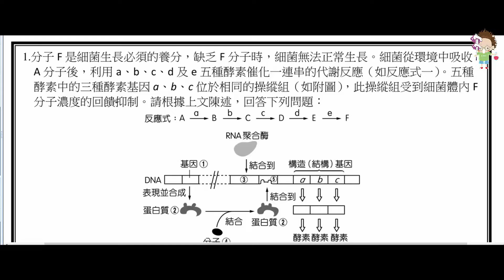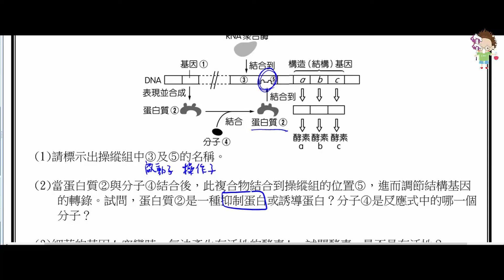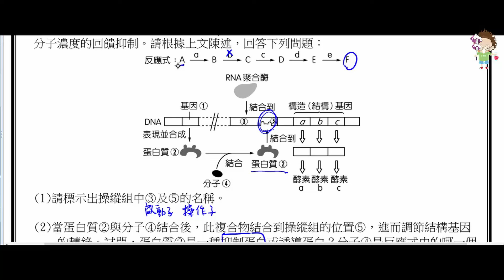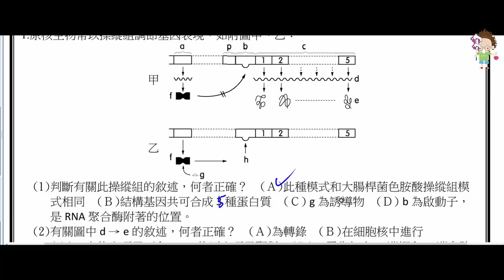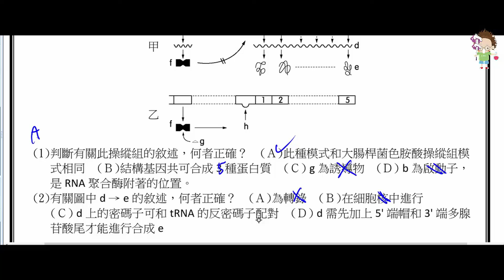高中生物 選修生物I 基因調控範例【莫斯利高中自然科教學網】